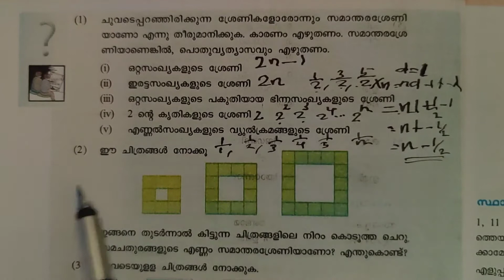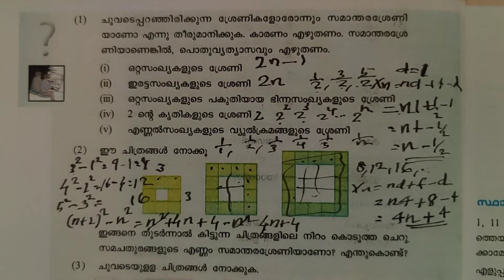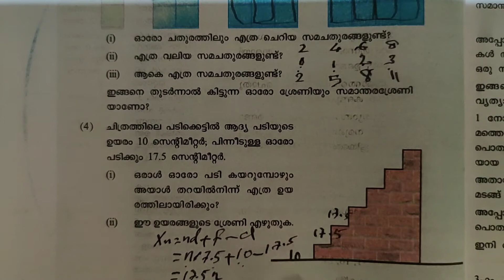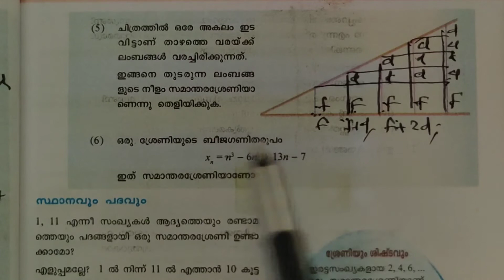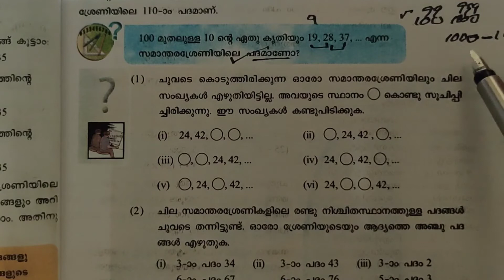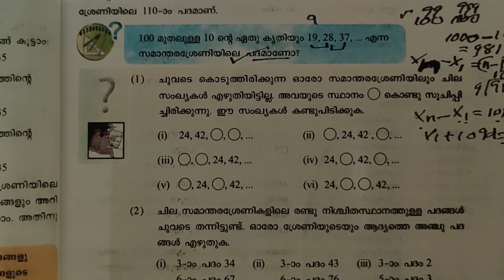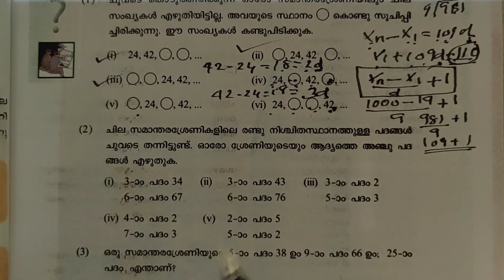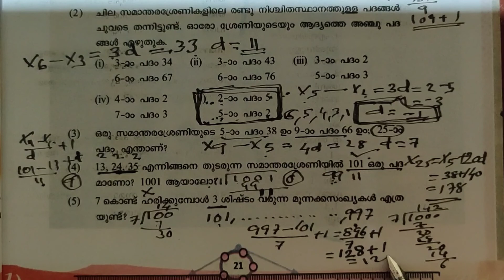CLASS 10 MATHS | സമാന്തരശ്രേണികൾ 5 | എളുപ്പവഴികൾ